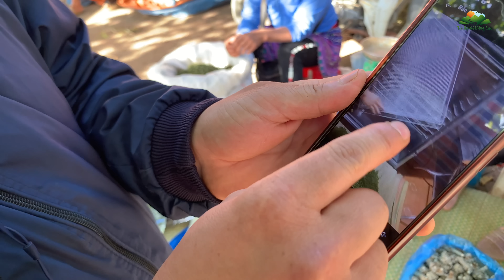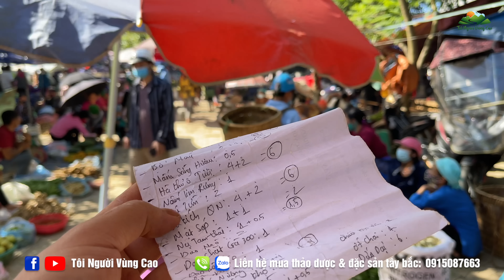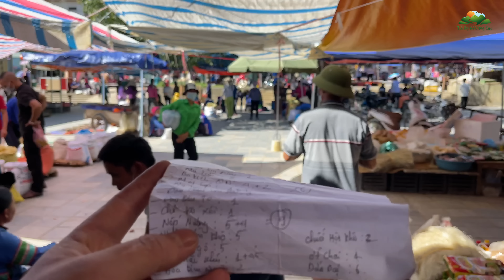Mộc mạc chợ phiên Tây Bắc bán nhiều Đặc Sản & Thảo Dược quý hiếm | Tôi Người Vùng Cao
Đặt mua thảo dược & các loại đặc sản Tây Bắc
- Rustic market of highland ethnic people selling many precious herbs and specialties
Cảm ơn bạn đã quan tâm và xem video của Tôi Người Vùng Cao !!!

Ủng hộ tài chính cho kênh:
► Số Tài Khoản: 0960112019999 - Ngân hàng quân đội (MB Bank)
Ngân hàng TMCP Ngoại Thương Việt Nam (Swift BFTVVNVX)
Tôi Người Vùng Cao rất mong nhận được sự chia sẻ, giúp đỡ, góp ý của tất cả mọi người để những video sau chất lượng hơn.
© Bản quyền thuộc về Tôi Người Vùng Cao
© Copyright by Tôi Người Vùng Cao ☞ Do not Reup